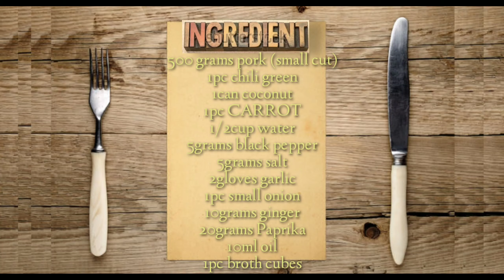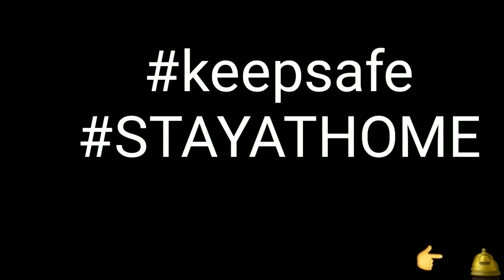RED BICOL EXPRESS WITH CARROTS "MAS PINA LEVEL UP"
INGREDIENT
500 grams pork (small cut)
1pc chili green
1can coconut
1pc CARROT
1/2cup water
5grams black pepper
5grams salt
2gloves garlic
1pc small onion
10grams ginger
20grams Paprika
10ml oil
1pc broth cubes